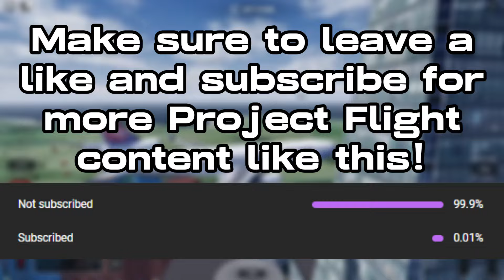CRASHING every plane in Project Flight INTO A SKYSCRAPER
Welcome back to a new video! Today we're going to see CRASHING every plane in Project Flight INTO A SKYSCRAPER

Comment which plane is your favorite!